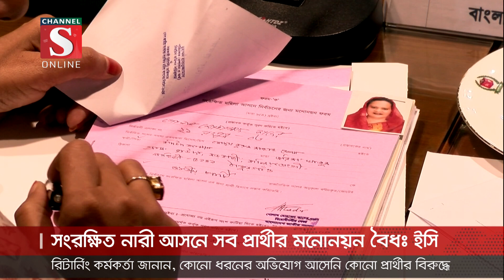সংরক্ষিত নারী আসনে সব প্রার্থীর মনোনয়ন বৈধঃ ইসি | Channel S News | Channel S 2024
আওয়ামী লীগের ৪৮ ও জাতীয় পার্টির ২ জনসহ ৫০ প্রার্থীর মনোনয়ন পত্র বৈধ ঘোষণা করলো নির্বাচন কমিশন। সংরক্ষিত নারী আসনে প্রার্থীদের মনোনয়নপত্র যাচাইবাছাই করা হয় প্রার্থীদের উপস্থিতিতেই। রিটার্নিং কর্মকর্তা জানান, কোনো ধরনের অভিযোগ আসেনি কোনো প্রার্থীর মনোনয়নপত্রের বিরুদ্ধে। স্মার্ট বাংলাদেশ গঠনে প্রধানমন্ত্রী শেখ হাসিনার হাতে হাত রেখে কাজ করার প্রত্যয় প্রার্থীদের.

1: News :
2: Entertainment News :
3: Sports News :